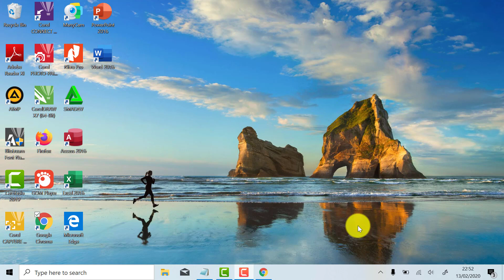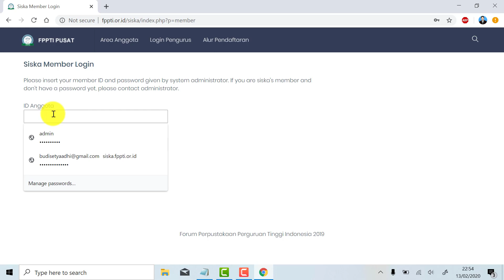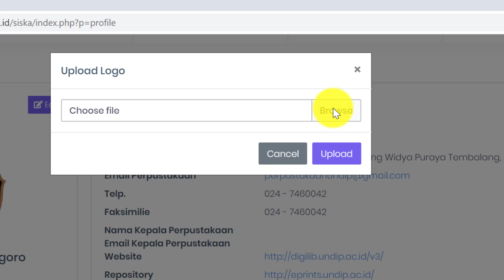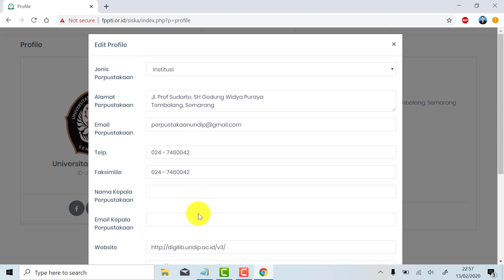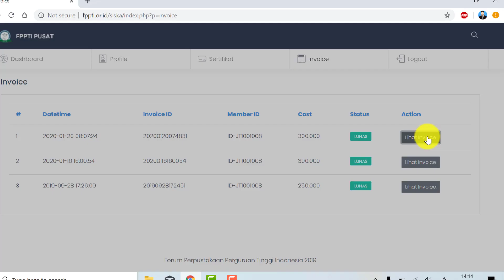tutorial anggota FPPTI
Tutorial keanggotaan FPPTI (SISKA)